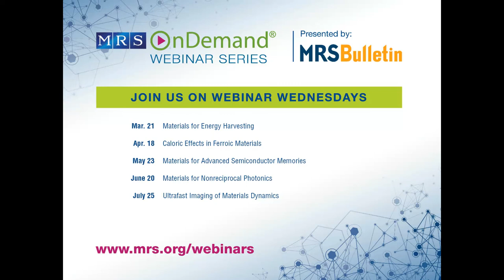Materials & Engineering: Propelling Innovation (Part 4 of 4)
Comprised of talks and an expert panel discussion, the webinar examined the intertwining of materials developments and engineering applications. The focus of discussion was on the translation of materials research into real applications, and how applications themselves push materials research forward.

In part 4 of this webinar, a panel consisting of Anke Weidenkaff(University of Stuttgart), Monika Backhaus (Corning), S. Suresh Babu (University of Tennessee/Oak Ridge National Laboratory), Jud Ready (Georgia Institute of Technology), Tresa Pollock (University of California), Y.T. Cheng (University of Kentucky), Greg Galvin (Rheonix) and Sir Colin Humphreys (University of Cambridge) answer questions from the live audience.